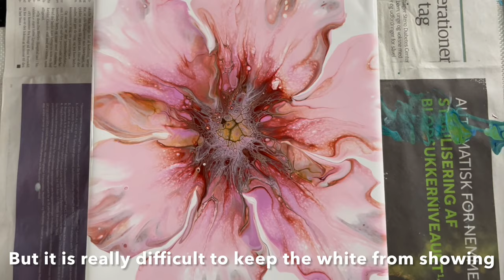#103 Beautiful flower / acrylicpouring / painting flowers / fluid art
My favorite flower to date. Combining a bloom center with dutch pour without getting the white to show in the center is really tricky. So happy it worked out in this one.
There is info in the video so just sit down and relax for 7 1/2 minutes while enjoying the music. Most of it is real time. 🙏🏻🥰

Paint ratio:
owatrol:paint:water = 2:1:1

Owatrol is the European floetrol.

I am a self taught liquid artist and I learned a lot by watching YouTube video made by a bunch of very talented persons, who generously shared all their expertise. A huge thanks to all of them!
I love pouring because of the diversity, the surprises and the uniqueness of every single pour. It may turn out a bit too unique from time to time!! but that's part of the beauty. We all have different tastes when it comes to art - and everything else.

Hopefully this channel can help and inspire others while I continue down the road. Experimenting, making failures, discovering new ways and trying out techniques inspired by my surroundings, nature and my stash of acrylic paints.